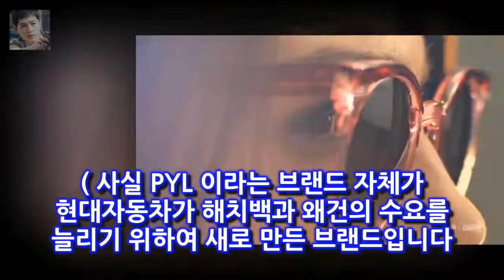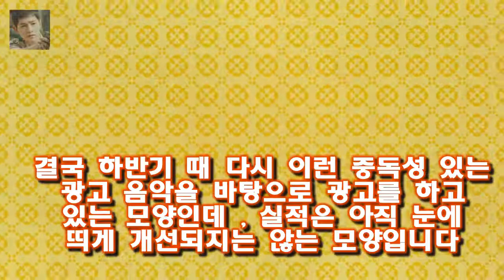유럽에서는 이 PYL 3 개 차종이 승승장구하지만 국내에서는 판매 실적이 신통치가 않습니다 현대자동차 PYL 광고음악 원곡/김윤아의 노래 듣기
몇 번 안 들었지만 어느새 저도 모르게 흥얼거리고 있습니다
광고에서 자동차와 여자의 눈빛과 입술 그리고 다시 여자를 절묘하게 매치했습니다
유럽에서는 이 PYL 3 개 차종이 승승장구하지만 국내에서는 판매 실적이 신통치가 않습니다
벨로스터의 경우에는 젊은 층이 구매하기에는 가격이 다소 비싸고  국내에서는 해치백과 왜건보다는 세단을 선호하는 소비패턴이 굳건하기 때문입니다

단순한 예능이나 퀴즈쇼가 아니라 진정한 지적 자극을 주는 프로그램이었습니다  대학토론배틀 4 오상진이 후배들에게 말하는 자신의 생각 :
강경호 최두호 보며 피 끓었다고 말한 이유는?  이후 군에 입대 지난해 12월 만기 제대했다:
이날 강호동과 정용화 MC는 활기차게 프로그램의 포문을 열었다 [별별TV]토크몬 임현식부터 제이블랙까지..몬스터 모두 등장- 스타뉴스 :
사진=tvN 토크몬 방송화면 캡처 예능프로그램 토크몬에서 토크 유망주들과 고수들의 팀대결이 본격적으로 시작됐 [★밤TView]토크몬 토크 유망주X고수 한판승부 시작- 스타뉴스 :
15일 오후 방송된 KBS 2TV 예능프로그램 대국민 토크쇼 안녕하세요에는 박준형(god) 청하 딘딘 [★밤TView]안녕 인형뽑기 중독된 형 신용불량자에 사기까지- 스타뉴스 :